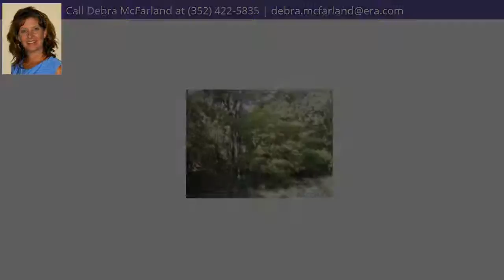5266 E Prentice Lane, Inverness, FL 34453 - MLS #705392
Property Description
LOOKING FOR A BUILDING LOT TO BUILD YOUR NEW HOME??? You have found it !! This beautiful wooded lot is on a paved street located near shopping and medical facilities. Priced right.
Headline
Vacant Land - Inverness, FL
Directions
S. Hwy 581. Left on Anna Jo Drive. Right on Burr Terrace. Right on Prentice. Lot is on left.